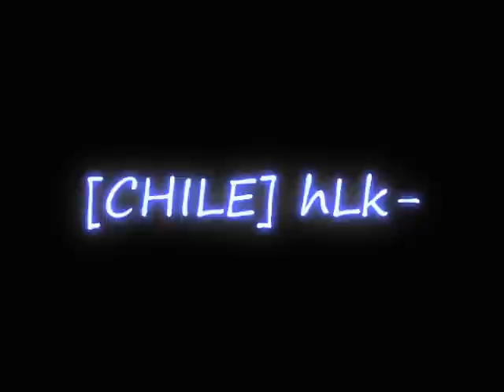Trackmania [CHILE] hLk-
Trackmania